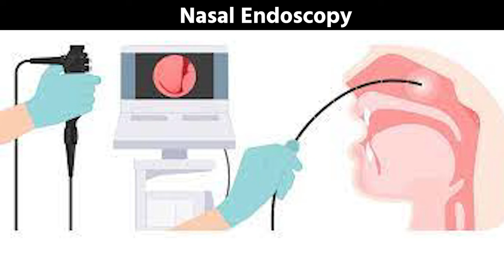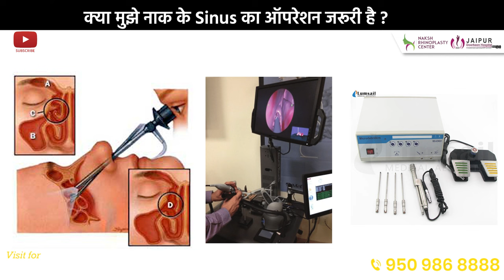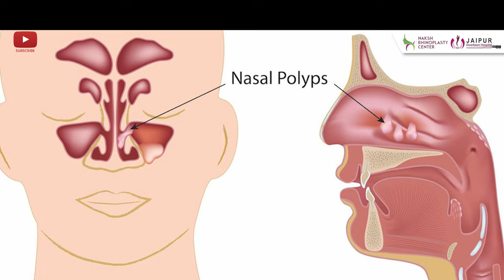जाने कैसे होती है दूरबीन से नाक के साइनस सर्जरी | nasal Endoscopy: Surgery for sinuses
क्या आपने सोचा है कि नाक की दूरबीन से सर्जरी कैसे काम करती है और यह एलर्जी या साइनस समस्याओं के लिए कैसे उपयोगी हो सकती है? नाक की समस्याओं के इलाज में नवीनतम तकनीकों में से एक है, जिसमें दूरबीन का उपयोग करके सर्जरी की जाती है। इस वीडियो में, हम आपको बताएँगे कि यह प्रक्रिया कैसे काम करती है, इसके फायदे और सावधानियाँ क्या हैं। अगर आप नाक से जुड़ी समस्याओं से परेशान हैं, तो यह वीडियो आपके लिए है।